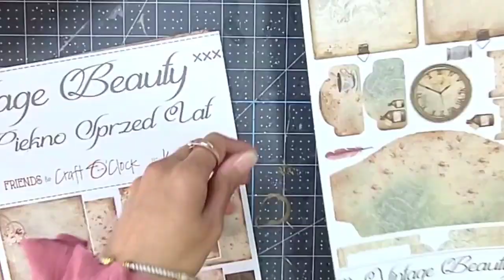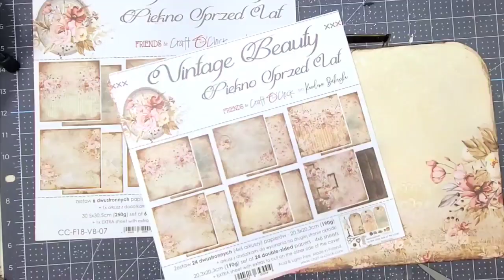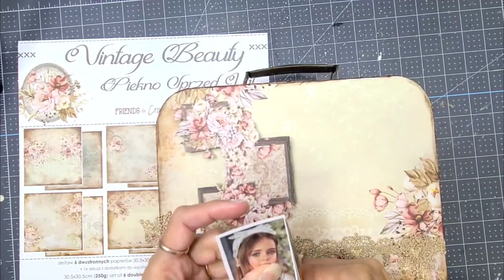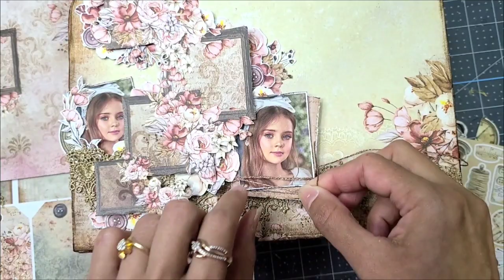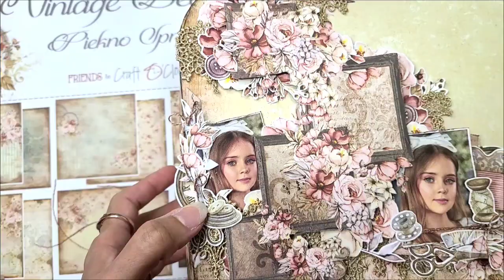TUTORIAL - Vintage Suitcase Storage Box - VINTAGE BEAUTY - design by: Chaitali Dekhtawala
Witam wszystkich, Chaitali tutaj!
Dzielę się moim pierwszym projektem DT dla @Craft O'Clock w ramach Mixed Media Team.
Do mojego projektu wykorzystałam bajeczną kolekcję papierów Vintage Beauty Karoliny Bukowskiej.
Ta kolekcja papieru jest po prostu idealna dla stylu vintage. Ładne wzory, delikatne elementy i delikatne kolory tej kolekcji są absolutnie piękne! Razem tworzą nostalgiczny nastrój, podnosząc przedmioty codziennego użytku do nowego luksusu.
Postanowiłam zmienić moje kartonowe pudełko walizkę, na styl vintage, używając tego pięknego papieru.
Najpierw pokryłam całe pudełko papierami z kolekcji Vintage Beauty, a później dodałam wycięte, papierowe elementy i stworzyłam kolejne warstwy. Dodałam również trochę koronki, aby podkreślić styl vintage.
Dodałam zdjęcie i kilka wyciętych elementów z grafikami do szycia jako mój punkt centralny. Użyłam też nici, aby uzupełnić projekt ściegiem na papierze.

Hello everyone, Chaitali here!
I am sharing my first DT project for @Craft O'Clock as part of Mixed Media Team.
For my project I have used their fabulous paper collection, "Vintage Beauty" by Karolina Bukowska.
This paper collection is just perfect for a vintage feel. The pretty designs, delicate elements and the soft colors of this collection are absolutely beautiful! Together they create a nostalgic mood, elevating everyday objects to a new luxury.
I decided to alter my paperboard suitcase storage box, with some vintage layout using this lovely paper.
Firstly, I covered the entire box with papers from 'Vintage Beauty' collection and later I added fussy cut elements to create my layered layout. I also added some lace to enhance the vintage feel.
I further added a photo and few sewing fussy cut elements as my focal point. Also, I used some thread to compliment the stitch design on the paper.
You can watch the full tutorial here

Wykorzystałam / I have used:
Vintage Beauty 12×12
Vintage Beauty 8×8
Vintage Beauty Junk Journal Set
Vintage Beauty Extras Set
Other materials used:
Lace
Thread

Mam nadzieję, że spodobał Ci się mój projekt i zainspiruje Cię do stworzenia czegoś pięknego za pomocą Craft O'Clock.
Życzę dużo inspiracji i więcej radosnych chwil kreatywności!
Pozdrowienia
Chaitali!

Hope you enjoy my project and it inspires you to create something beautiful using Craft O'Clock.
Wishing you lots of inspiration and more happy moments of creativity!
Regards
Chaitali!